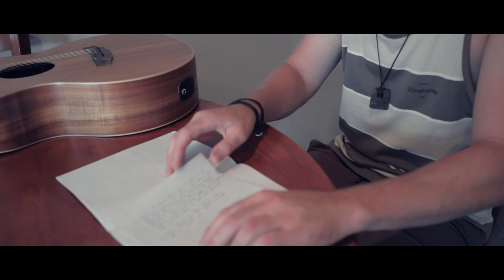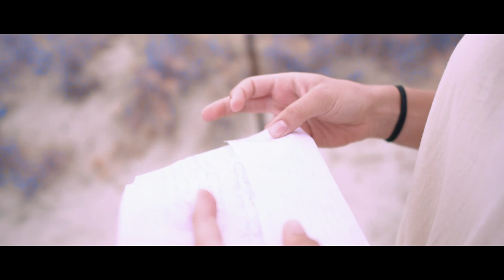Lit Sky- When You Open Up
Flimed in Papamoa New Zealand by Greaty Banzon